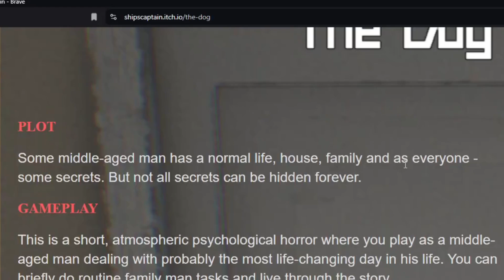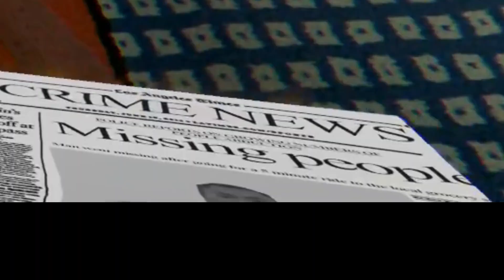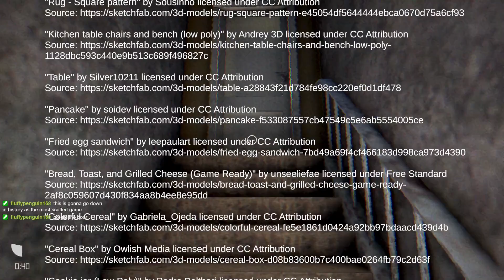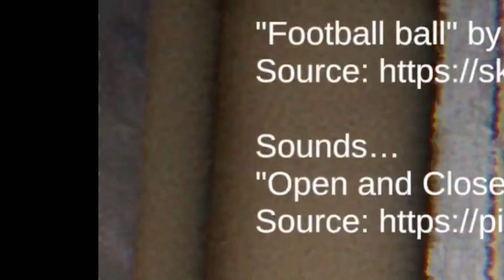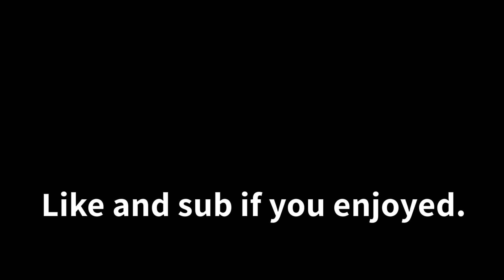Is this the most SCUFFED horror game? | The Dog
Happy h'ween. :)

Okay actually though, I didn't play this during h'ween - it was just the next game on my backlog of videos to do. Let's play The Dog!

Chapters
00:00 Store page/context
00:34 Gameplay/Reel
08:09 Outro